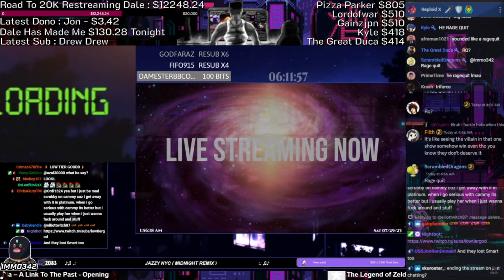LTG rage quits Street Fighter 6 for the 6th time.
Ape can’t handle mirrors like always so he ends up quitting like a little bitch. 🤣